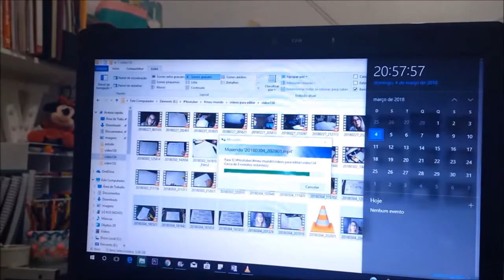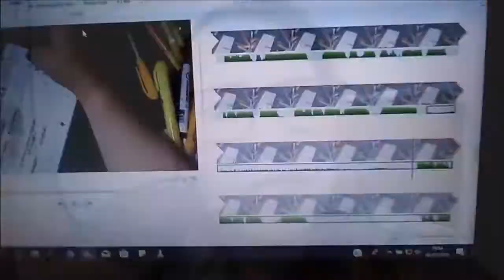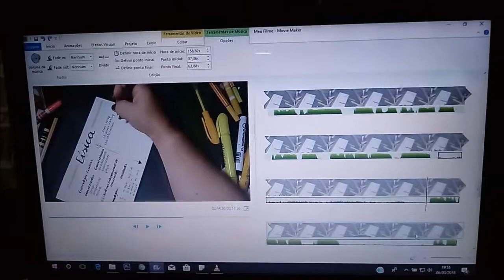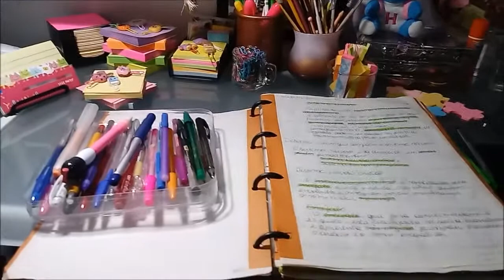📷📚✏️ Study Vlog ( fiquei irritada ) EsTuDaNdO e FaZeNdO aRtE / Vanessa Lima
Oi Flor, tudo bem?  E o vídeo de hoje é o study vlog onde fiquei muito irritada, pretendo melhorar ainda a proposta do vídeo. Claro que como sempre de uma forma bem fácil, para que todos possam fazer. Espero muito que gostem!